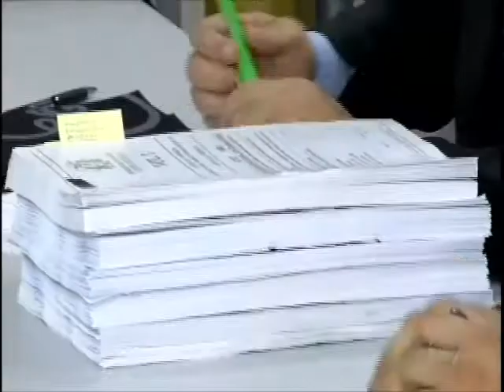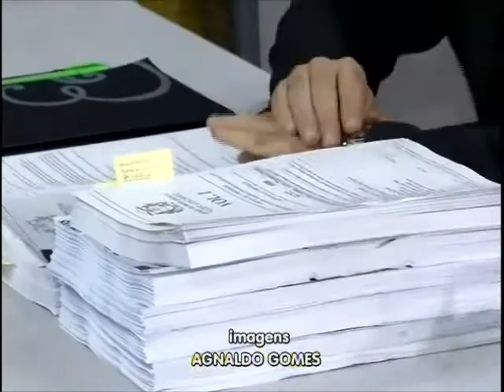Juíza adia audiência de instrução e julgamento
Sessão é referente à ação penal da Operação Sodoma.